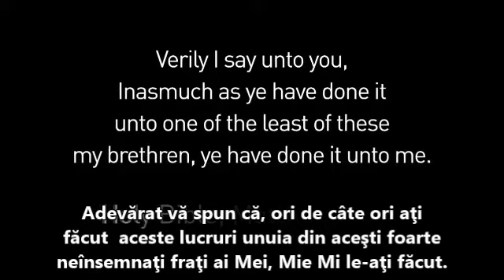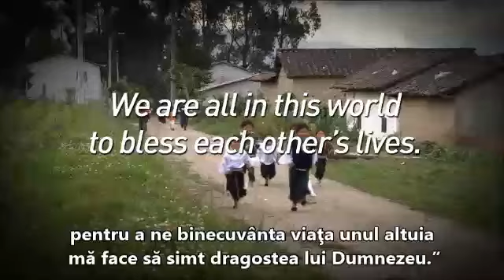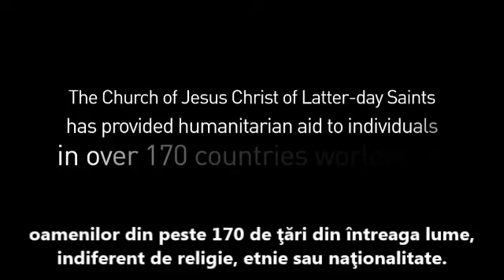Acţiuni umanitare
Împreună cu organizaţii partenere, membrii Bisericii lui Isus Hristos a Sfinţilor din Zilele din Urmă (Mormonii) desfăşoară activităţi umanitare în întreaga lume.